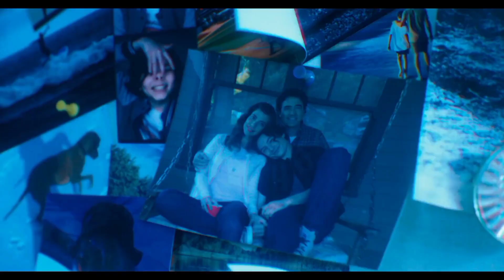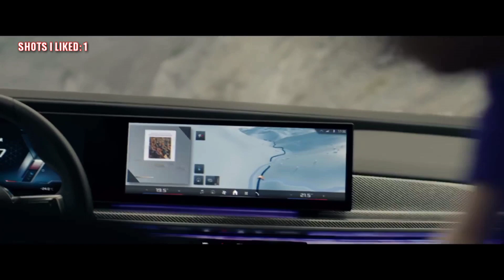The Flash: He Can Save or Destroy The World!! | DCU, Ben Affleck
DC studios has released the final trailer of The Flash and it looks amazing. In the trailer we hear Ben Affleck's Bruce Wayne say that Flash can save and also destroy the world. Flash will travel back in time which will mess up with the events of DC Universe. The final trailer of DC's The Flash has hyped the DC Universe fans even more.

Timestamps:
The World May Die: 00:00 - 00:33
My Favourite Shots: 00:34 - 01:07
Future of Flash & Ezra: 01:08 - 02:02
Sam Hargrave's BMW Action Shortfilm: 02:03 - 02:50
My Favourite Shots: 02:51 - 03:13
Final Thoughts: 03:14 - 03:32
Movie Recommendation: Sisu (2023): 03:33 - 04:09
End: 04:10 - 04:26

The Flash is the only superhero movie I'm interested in watching this year. I think the future of The Flash depends entirely on the success of The Flash. The success and failure of DC's The Flash will let James Gunn and DC studios know what they should do with Flash in the future in DC Universe. The Flash is also gonna be the last movie where will see Ben Affleck as Bruce Wayne/Batman of the DCU Universe.